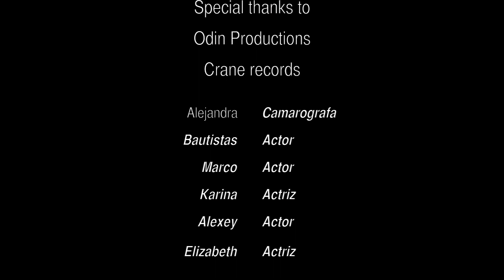Star wars gang - The battle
una pequena batalla protagonizada por the crew of crane records y nuestros nuevos participantes alexey y elizabeth